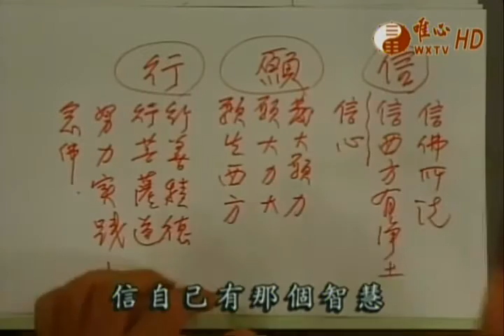阿彌陀經極樂淨土(013)